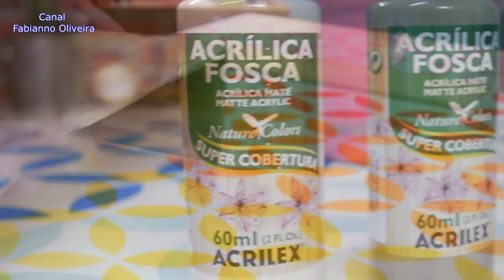DIY - Reciclagem de Caixote de Feira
Diy - Reciclagem de Caixote de Feira - Floreira
Caixotes de Feira são sempre bem vindos na decoração e com um pouco de tinta e muito amor é possível transformar em peças úteis e decorativas para sua casa ou até mesmo para vender. Confira o vídeo com o passo a passo.